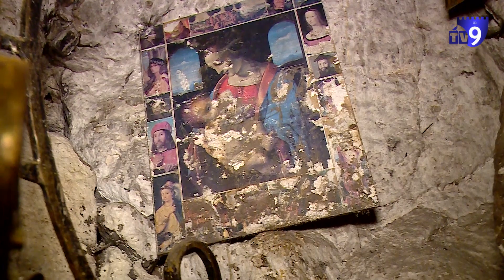ტაძრის დარბევით მოსახლეობის სიმშვიდის დარღვევა სურთ - მამა ტიგრან მხითარიანი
ახალქალაქში, სოფელ ხულგუმოსთან მდებარე სამლოცველოს დარბევის ფაქტს, სომხური სამოციქულო ეკლესიის მღვდელმსახურები, ადგილობრივი მოსახლეობა და რელიგიის სააგენტო ეხმაურება. ისნი ვანდალიზმის რელიგიურ სარჩულს გამორიცხავენ და ამბობენ, რომ მომხდარით რელიგიური თემების გაღიზიანება სურთ.
XIII საუკუნის სალოცავი მეორედ, სამ ნოემბერს დაარბიეს. დაზიანებულია ხატები და საეკლესიო ნივთები. ძირს არის მიმოფანტული ნამსხვრევები.
მსგავსი ფაქტი დაფიქსირდა 2019 წლის აპრილშიც.